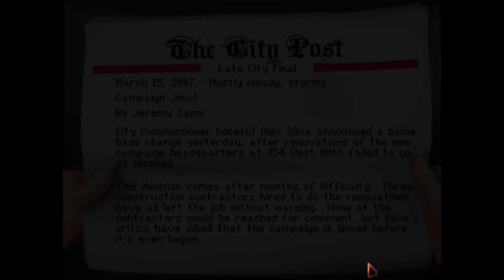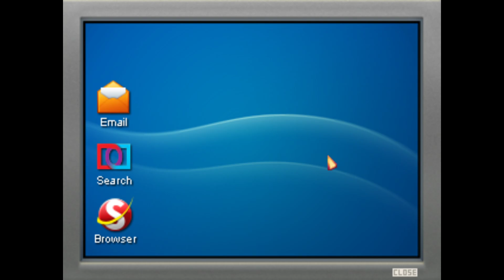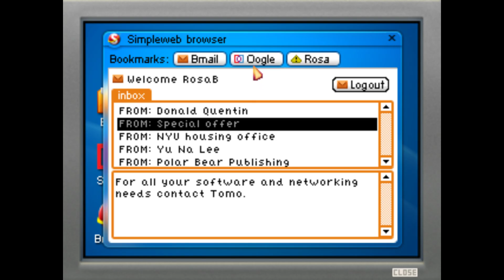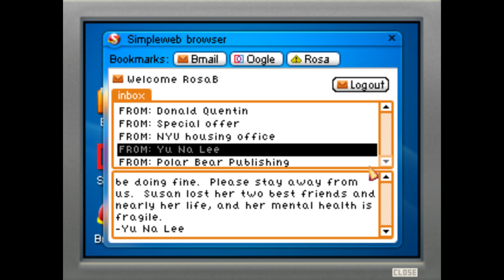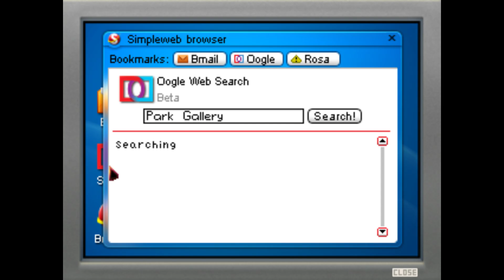Blackwell Convergence Walkthrough Part 1 (No Commentary)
A Walkthrough of Blackwell Convergence, the 3rd and my personal favorite in the Blackwell Series.

We return to the present with Rosa Blackwell and Joey Malone as they investigate a strange series of deaths similar to the one the previous Blackwell investigated.

In this part we stop a ghost from trying to kill himself, learn that ghost drums don't work and visit a art museum